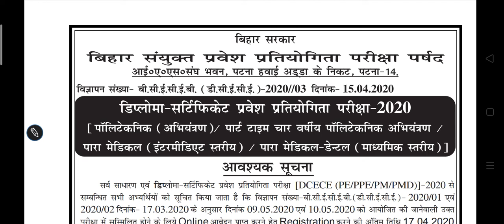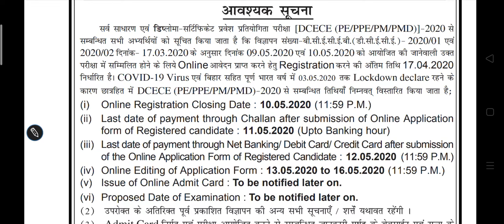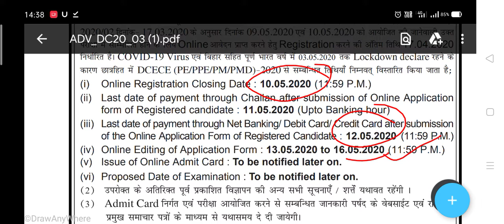बिहार पॉलिटेक्निक | बिहार पॉलिटेक्निक का फॉर्म भरने का डेट और एग्जाम डेट चेंज हो गया है